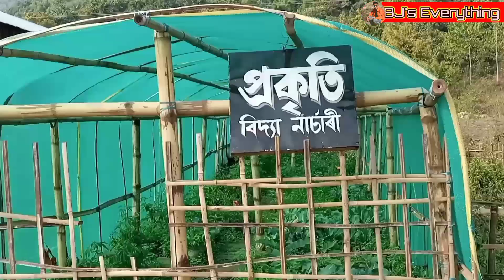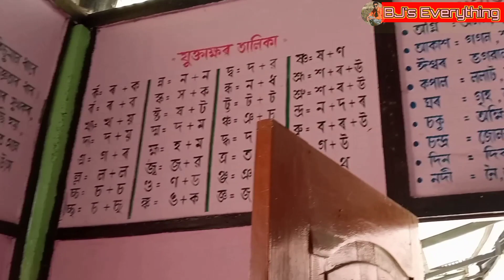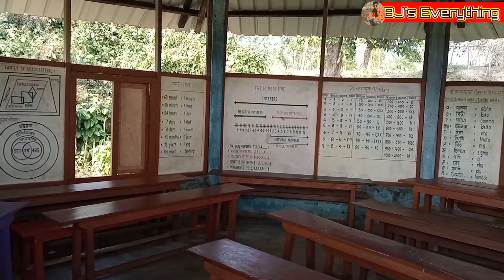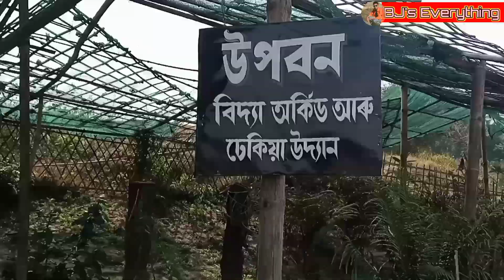VIDYA:THE LIVING SCHOOL,Subahi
Dhemaji,Subahi